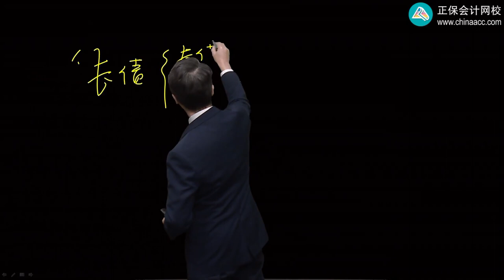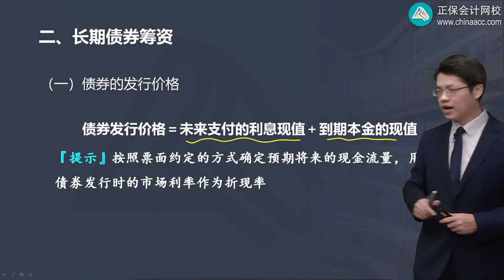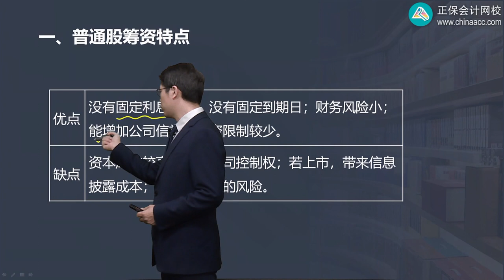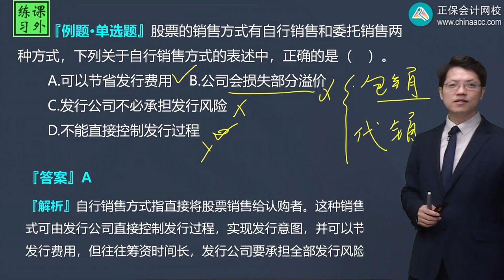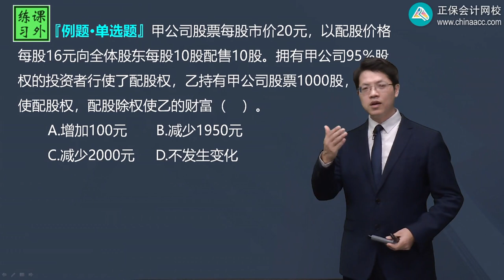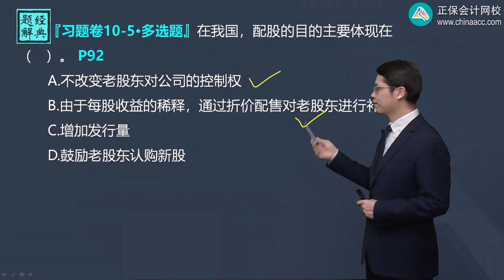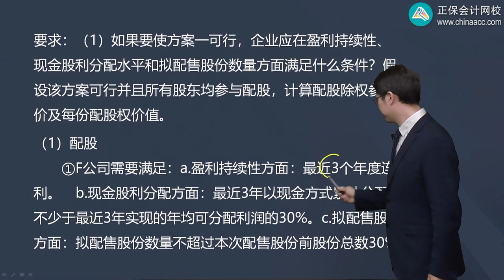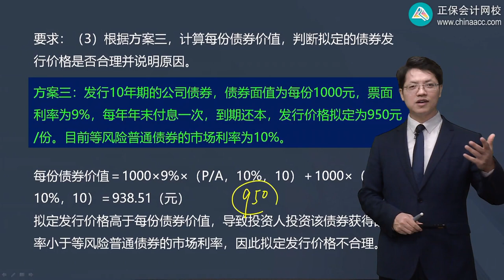2022 CPA 财务管理 达江 习题强化班第1001讲 长期债务和普通股筹资